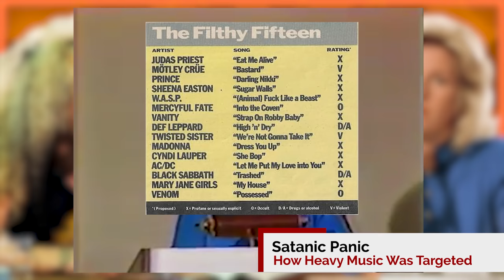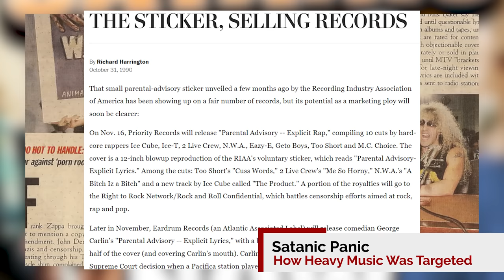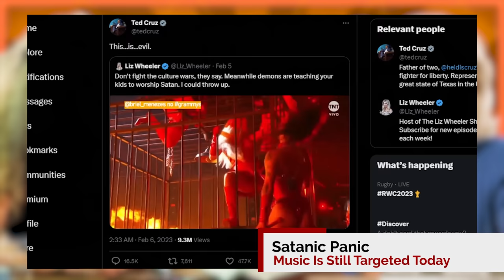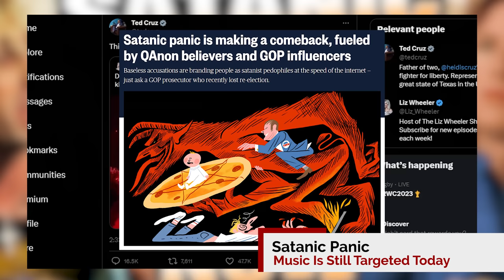Satanic Panic: How Metal Was Targeted & How Music Is Targeted Today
In the 80’s, Satanic Panic came for heavy music as the reason for America’s youth being corrupted. Today, Satanic Panic has a new target. This video looks at Satanic Panic: How Metal Was Targeted & How Music Is Targeted Today.

“Satanic Panic was a period of mass hysteria in the United States in the 1980s, fueled by moral panic surrounding perceived Satanism and the occult. The panic was characterized by widespread media coverage of the supposed influence of Satanism on popular culture, including heavy metal music.

Heavy metal music was a particular target of the Satanic Panic. Critics of the genre accused it of promoting Satanism and violence. They pointed to lyrics that dealt with occult themes and imagery, as well as the use of satanic symbols in album artwork. The media also played a role in demonizing heavy metal, with stories about headbanging fans and concerts that turned violent.

The Satanic Panic had a significant impact on American culture in the 1980s. It led to censorship of music and books, and it created a climate of fear and suspicion. The panic also had a negative impact on the heavy metal music scene, as bands were forced to defend themselves against accusations of Satanism.

The Satanic Panic began to subside in the late 1980s, as more and more people began to question the allegations. However, the legacy of the panic continues to this day. Heavy metal music is still often associated with Satanism, and it is still a target of moral panic.” (Google Bard)

0:00 - How Metal Was Targeted
7:19 - Music Is Still Targeted Today
10:18 - Thank you YouTube Members & Patrons!